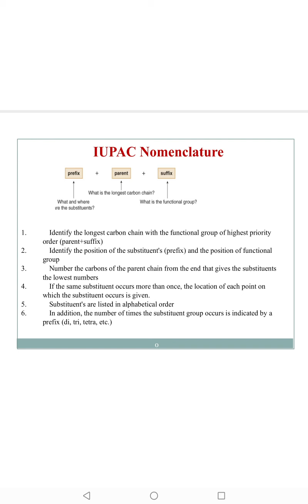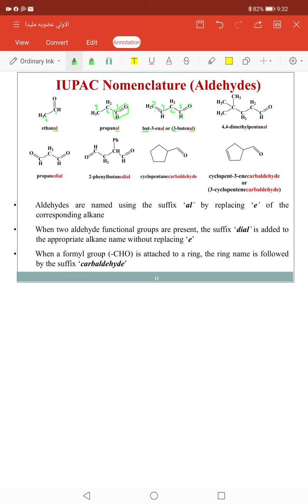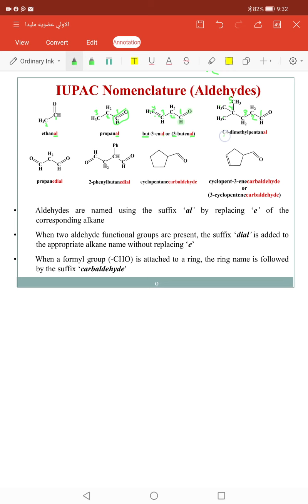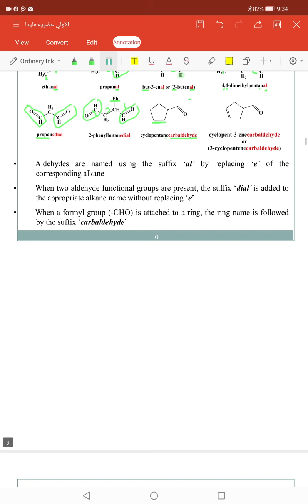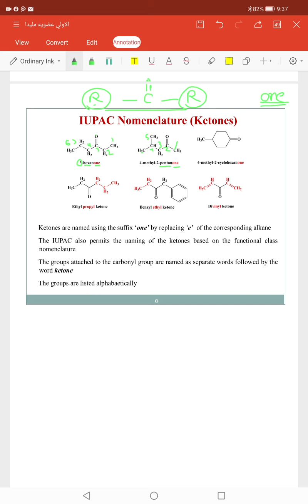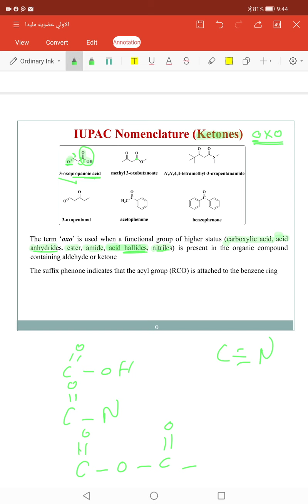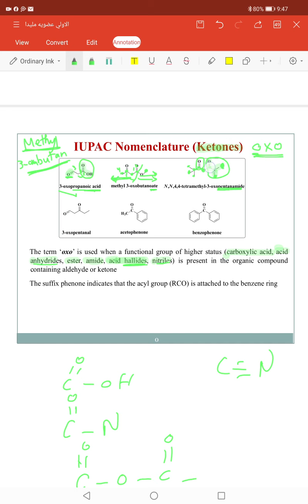تسميه الالدهيد والكيتون - numencalture of aldehyde and ketone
د مني معوض